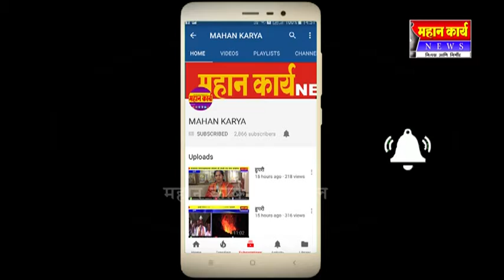गगनबावडामध्ये १९ लाख ५० हजाराची रोकड जप्त ; ट्रॅव्हल्ुसमधून वाहतुक करत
गगनबावडामध्ये १९ लाख ५० हजाराची रोकड जप्त ; ट्रॅव्हल्ुसमधून  वाहतुक करत होती रोकड